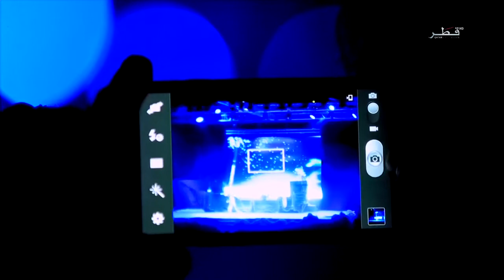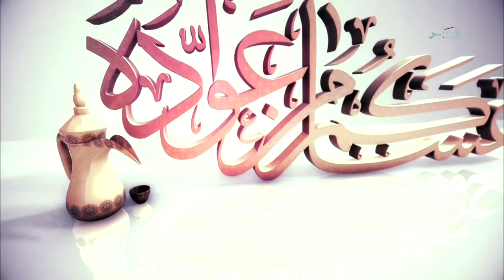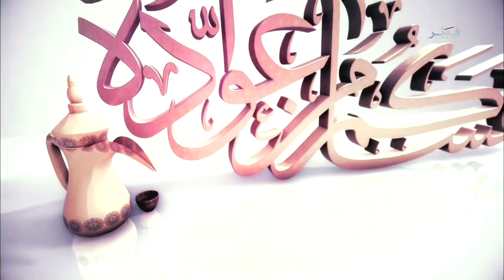عساكم من عواده - أضحى 2016 - الحلقه 4 - الخميس 15/09/2016